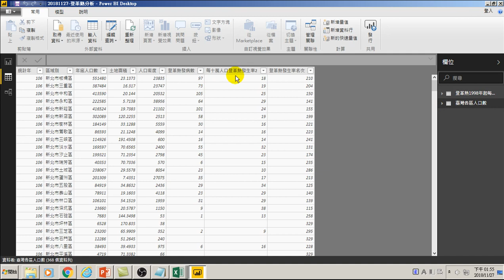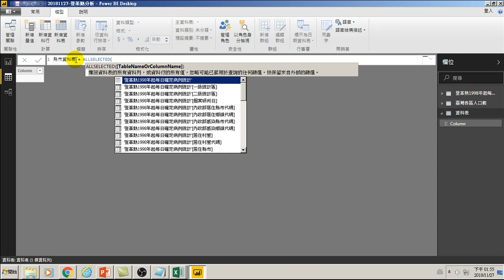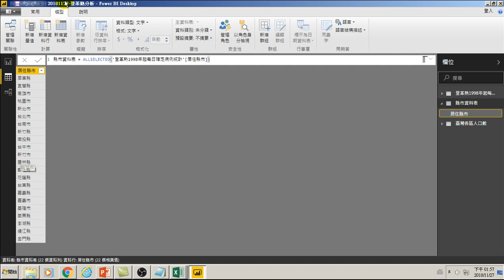用Power BI做大數據分析進階-66.AllSelected建立資料表